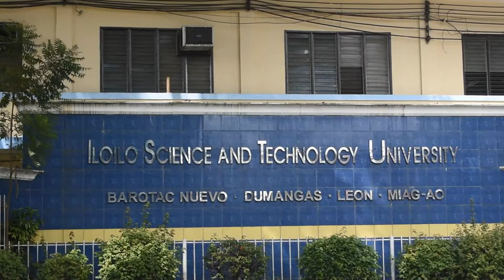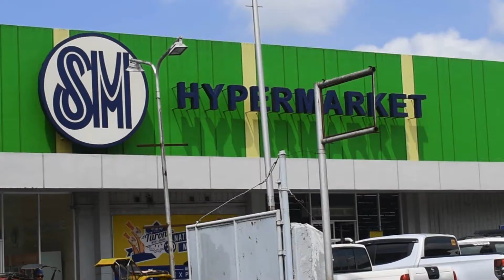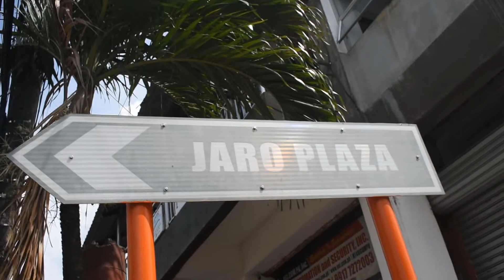LA PAZ BURGOS STREET TO JARO PLAZA, ILOILO CITY | WALKING TOUR, KMA PRODUCTION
Iloilo city La paz burgos Street to Jaro Plaza walking tour.
August  20,2021